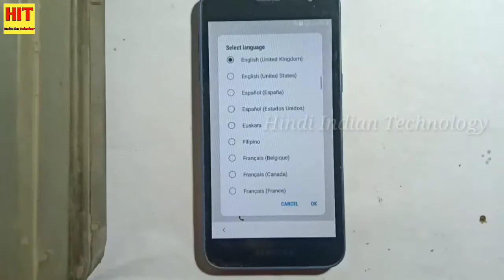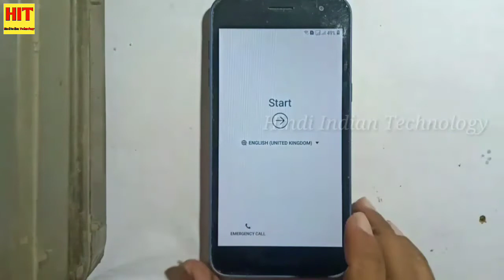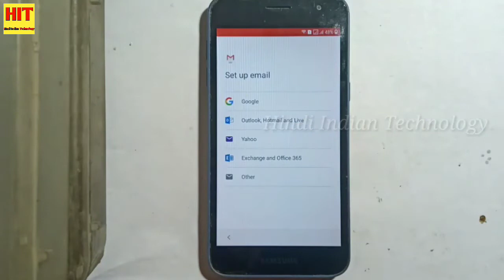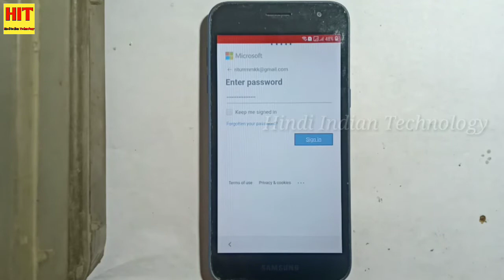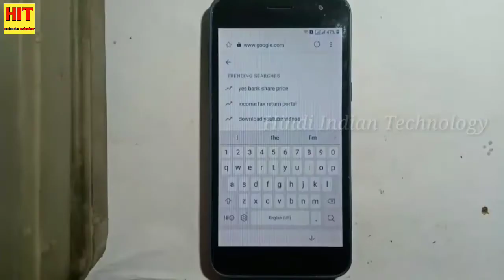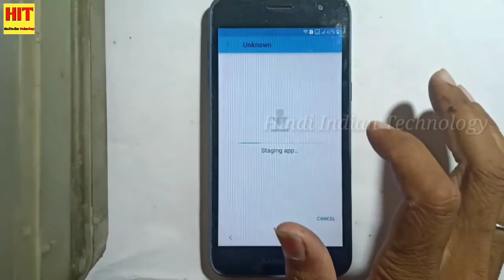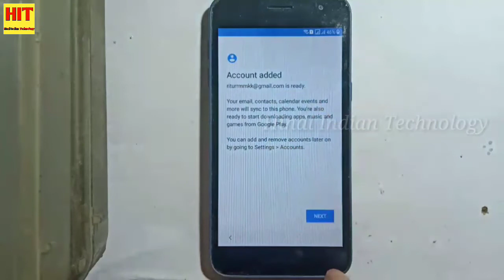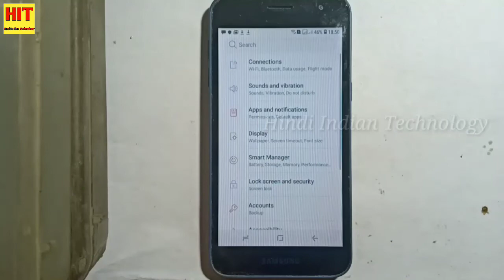Samsung J2 Core(J260G) Frp/Bypass Google Account Lock Remove New Trick 2021 Without PC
For Sale

Vacuum LCD Separator Machine with Build-in Air Pump Disassembly Tool

Mini Microscope For Mobile repairing

BOYA AriMic Microware BO-YA BY-M1 Mic

MOBIEL 23 in 1 Professional Repair Tool Kit Set incl. Anti Static Wrist Strap for Electronic Devices Only 868

Best Mobail Repairing tools
Celestron 44341 LCD Digital Microscope (Black)

realme 7i, 4GB RAM, 64GB Storage

Redmi 9 Prime (Mint Green, 4GB RAM, 64GB Storage)

Samsung Galaxy M30s Samsung Galaxy M30s (Quartz Green, 4GB RAM, 64GB Storage)

Smart Watch All 2G,3G,4G Phone With Camera and Sim Card Support

LCD Display with Touch Screen Digitizer Glass Combo for MI Y1

Just Mobile Touch Screen Digitizer for Redmi Y2 Black